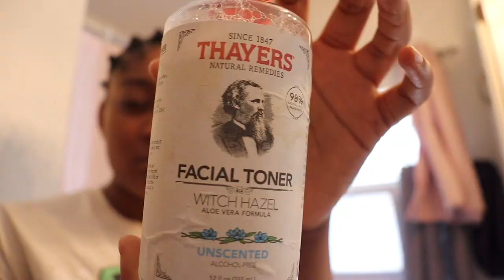A Guide To Skincare For Dry Skin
and don't forget I love and appreciate every single one of you
Sources+rec products
FAQ
Name〉Saffron
Age〉19(when filmed)
Ethnicity〉black
Nationality〉american
Editing〉Final Cut Pro,
Cameras  Iphone 14, Canon Rebel T8i
*I own none of the music present in this video.